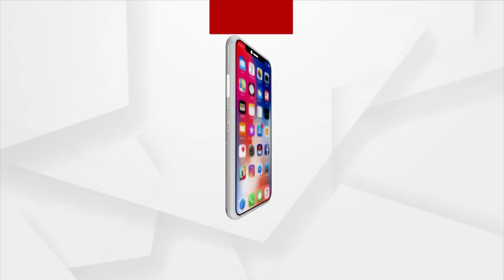HEADLINES 9 AM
ଆଜି ଆଉ 60 ମୁଣ୍ଡ ନେଲା କରୋନା
ତୀବ୍ର ହେବାରେ ଲାଗିଛି ଖରସ୍ରୋତା ବଞ୍ଚାଓ ଆନ୍ଦୋଳନ
ଗୁଜରାଟରେ ନିବେଶକ ସମ୍ମିଳନୀକୁ ସମ୍ବୋଧିତ କରିବେ ପ୍ରଧାନମନ୍ତ୍ରୀ
ପୌର ନିର୍ବାଚନ ପାଇଁ ମାମଲା ଦାୟର
ଚାଷ ପାଇଁ ଖୁସି ଖବର
ରାଜଧାନୀରେ ଡରାଉଛି ଡେଙ୍ଗୁ
ହକି ଖେଳାଳିଙ୍କ ସହ ଛଳନା
କୋଭିଡ କଟକଣାରେ ଚାଲିଛି ଜଗା ଦର୍ଶନ